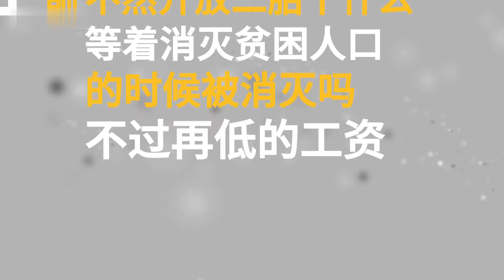【冷清小】如果结婚要房要车要彩礼你需要工作多少年？